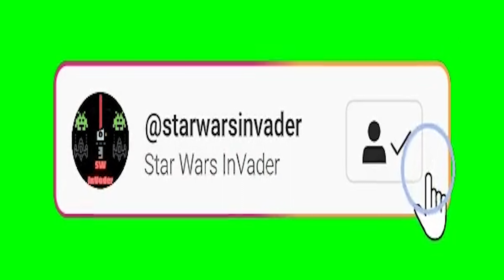Who Are The Tribe ? - Explained